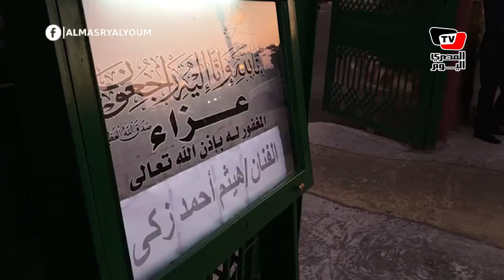سمية الخشاب وطارق علام وفردوس عبد الحميد يحضرون عزاء هيثم احمد زكي